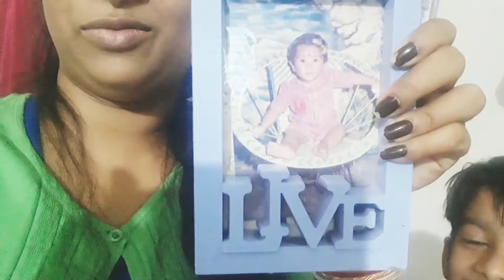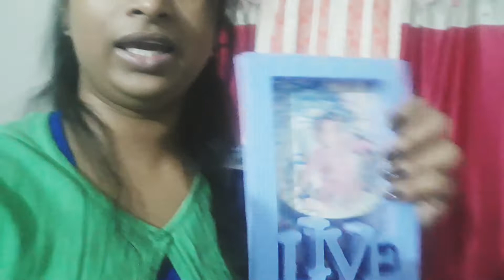Reo Started Fighting For Tea..🤷‍♀️ || Aaj Fir Se Ki Shopping & Sath Mein Bhai k Hath Ki Aalu Dum..😋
dailyblogs \\ familyblog // Hindivlog \\ Indian Mom Daily Night Routine \\ Bonggirl \\ Live Simply With Sanjita.